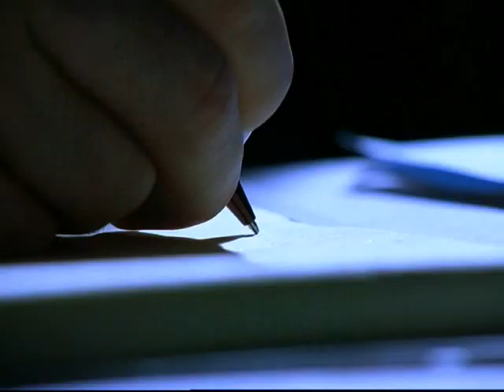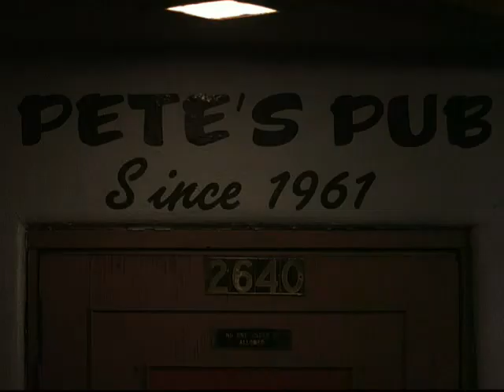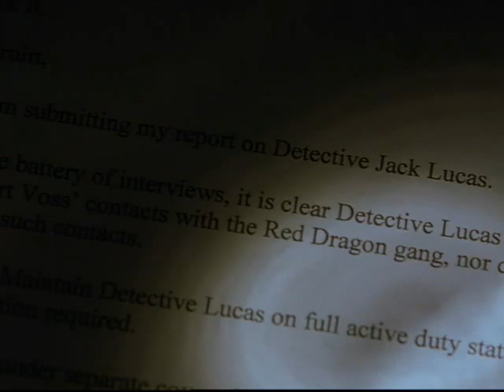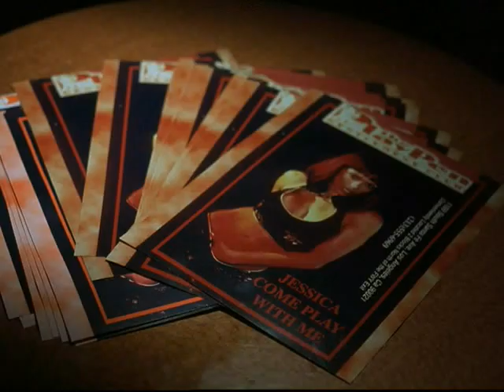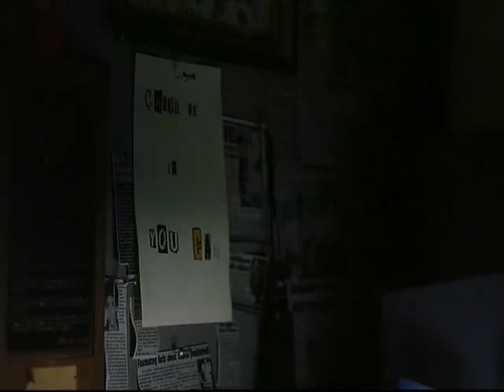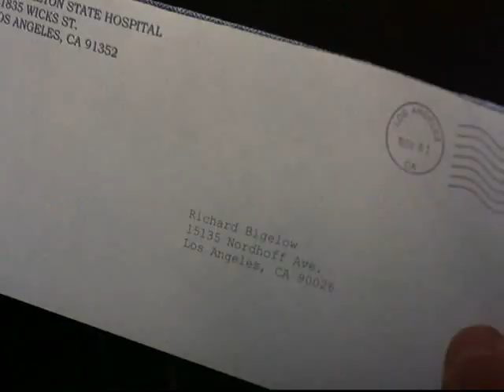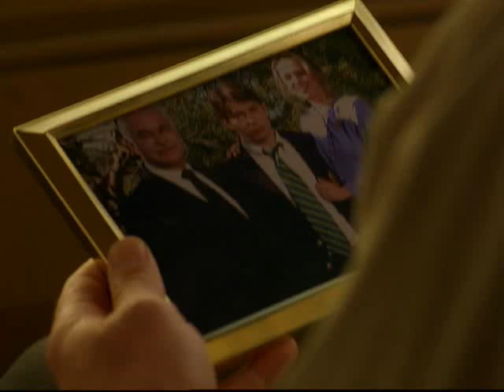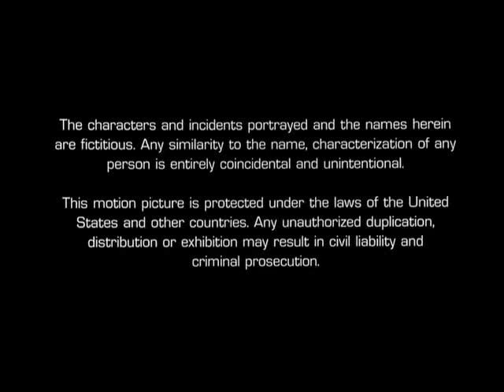Sorsforduló 2002 Teljes film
Sorsforduló (Gonosz szándékkal) Lou Diamond Phillips
Malevolent
amerikai thriller, 2002

Tartalom:

Jack Lucas (Lou Diamond Phillips) zsaru tisztára kell mossa a nevét, hiszen sorozatgyilkossággal gyanúsítják. Jack tette a dolgát, s eközben gyanútlanul belesétált a csapdába. Egy hatalmas vérfürdő kellős közepébe csöppent, amit ráadásul most rá is próbálnak verni. Jack nyomozásba kezd, s találkozik egy táncoslánnyal, aki talán közelebb juttatja őt a megoldáshoz. Sietnie kell azonban, mert a valódi sorozatgyilkos bármikor újra lecsaphat.